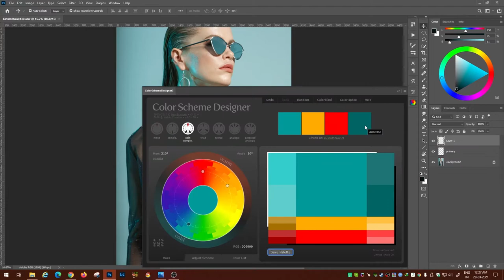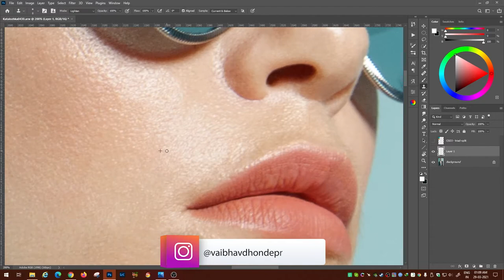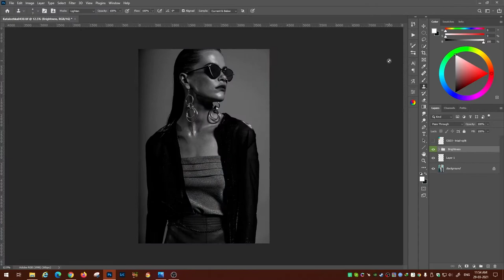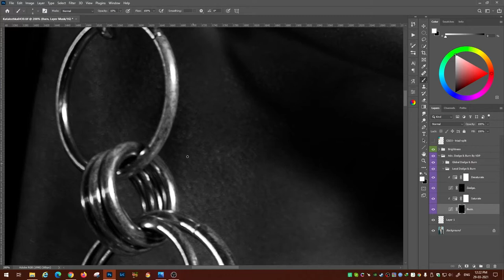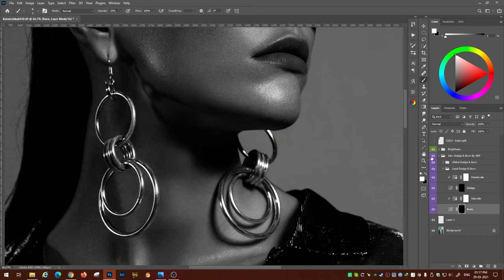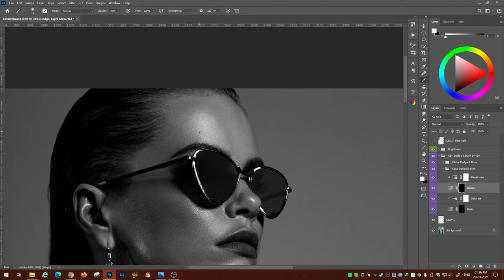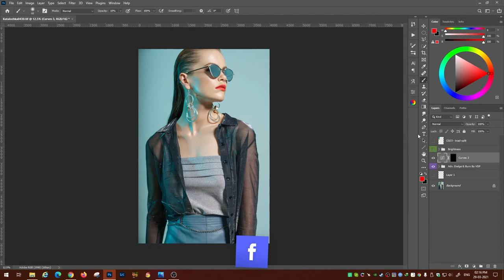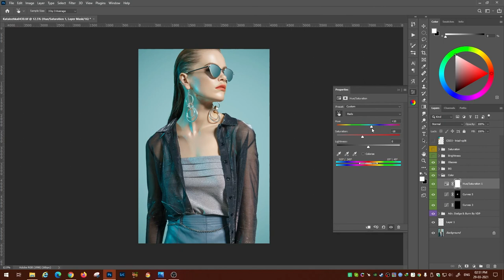Retouching And Color Grading Editorial Fashion Photos In Photoshop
In this Retouching And Color Grading video, I am showing you the retouching and color grading process for Editorial Fashion Photo In Photoshop.

For any queries regarding the video or retouching series do let me know in the comments section below or if you want to learn retouching from me then check out my 1ON1 Session details on the following

If you like my video hit that LIKE button and don't forget to SUBSCRIBE my channel also Hit That BELL icon so that you'll get notified whenever ill upload a new video...

Till then Keep Shooting Keep Learning...

Raw Image Provided By: Katalozhka

External HDD
Pen Tablet

MY GEAR :-

Mirror less Camera
Action Camera
Action Camera Accessories
Audio Recorder
Lavalier Condenser Microphone
SD Card
Card Reader
Power Bank
Micro USB Charging Cable
Gorilla Tripod